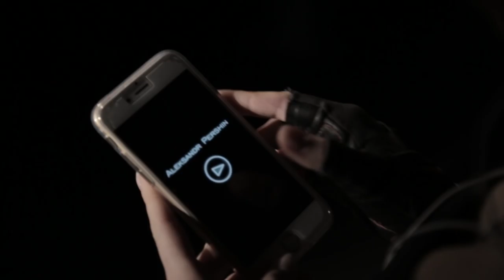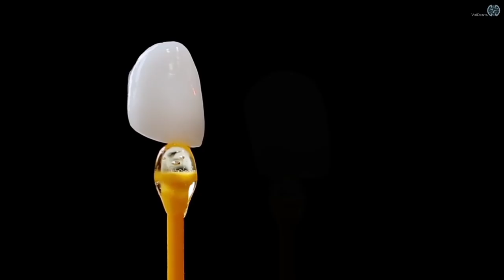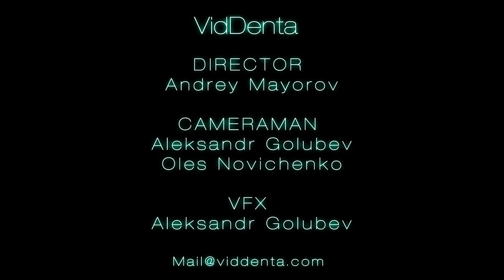New Smile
Doc.: Aleksandr Pershin
Tech.: Denis Kotlyachkov

VidDenta
Dental Video Production